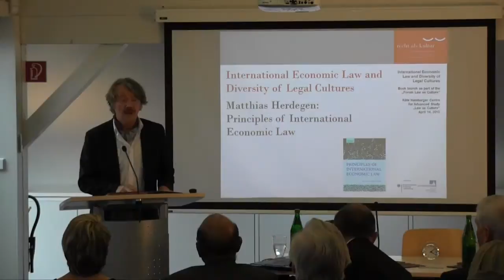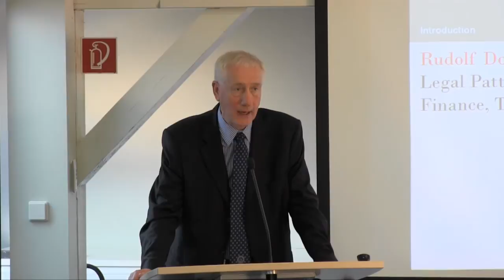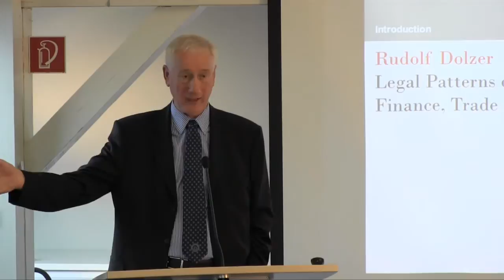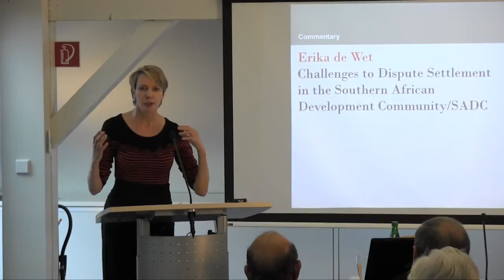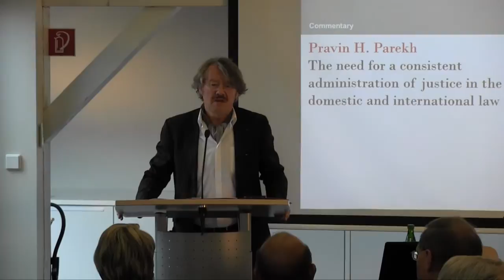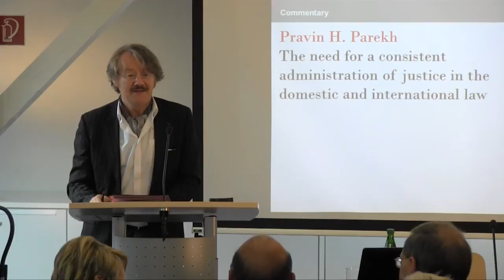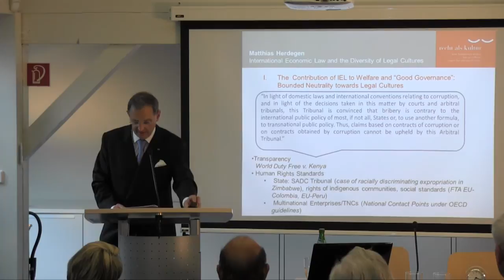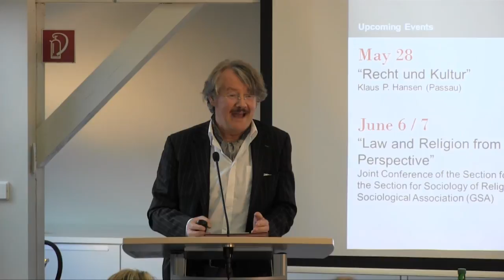Book launch: „Principles of International Economic Law" - Matthias Herdegen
Book launch: "Principles of International Economic Law"

at the Max Weber lecture room of the Käte Hamburger Centre for Advanced Study "Law as Culture"

on the 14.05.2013 at 4:00 pm

Presentation of the book "Principles of International Economic Law"
by Professor Dr. Matthias Herdegen (Oxford University Press).

In his book "Principles of International Economic Law" published at Oxford University Press last January, Matthias Herdegen offers a comprehensive overview of the central topics in international economic law, with an emphasis on the link between legal developments and their political, economic and social background.
Professor Herdegen analyzes central topics of international economic law ranging from WTO law to investment protection, commercial law and monetary law in context with human rights, environmental protection, good governance, and the needs of developing countries. Furthermore, Matthias Herdegen investigates the interplay between the different economic and political interests on both the international and domestic levels. He puts into profile the often complex relationship between, on the one hand, international standards on liberalization and economic rationality and, on the other, state sovereignty and national preferences.
Yet how is this meshwork of normative orders affected by the fact that we live in a global world that is pervaded by legal cultures of various provenance with different basic assumptions and differences even regarding the concept of law itself?
Professor Dr. Dr. Rudolf Dolzer (Bonn, Institute of Public International Law) will present the book. The presentation of the book will be followed by a discussion on the topic "International Economic Law and Diversity of Legal Cultures". Invited to provide commentary and participate in the discussion are Professor Dr. Erika de Wet (Co-Director of the Institute for International Law and Comparative Law in Africa at the University of Pretoria, South Africa, Professor for International Constitutional Law at the University of Amsterdam, Netherlands and lecturer at the Faculty of Law of the University of Bonn) as well as Pravin H. Parekh (New Delhi, Senior Advocate at the Supreme Court of India). Further, Merel Alstein, Associate Editor at Oxford University Press, will offer some words of welcome to those in attendance.
Matthias Herdegen is Director of the Institute of Public Law (Institut für Öffentliches Recht) and Director at the Institute of Public International Law (Institut für Völkerrecht) of the University of Bonn. His main research interests lie, inter alia, in the fields of constitutional law, European law, international business law, international law and biotechnology law. Since October 2012, Matthias Herdegen is Fellow at the Käte Hamburger Centre for Advanced Study "Law as Culture".

Das Käte Hamburger Kolleg „Recht als Kultur"
lädt ein im Rahmen des „Forum Recht als Kultur"
zum Book Launch:

International Economic Law and Diversity of Legal Cultures
zum neu erschienenen Werk von Prof. Dr. Matthias Herdegen:

Principles of International Economic Law

14. Mai 2013, 16.00 Uhr
im Max Weber-Vortragsraum des Käte Hamburger Kollegs „Recht als Kultur

16.00 Begrüßung und Einführung
durch den Direktor des Kollegs
Prof. Dr. Werner Gephart

16.20 Grußwort
Merel Alstein (Oxford University Press)
Vorstellung des Werkes

16.30 Prof. Dr. Rudolf Dolzer:
Legal Patterns of Globalization:
Finance, Trade and Investment
Kommentare zum Werk

17.15 Prof. Dr. Erika de Wet:
Challenges to Dispute Settlement in the Southern
African Development Community/SADC

18.00 Pravin H. Parekh:
The need for a consistent administration of justice
in domestic and international law

18.45 Die Perspektive des Autors:
Diskussion mit Prof. Dr. Matthias Herdegen